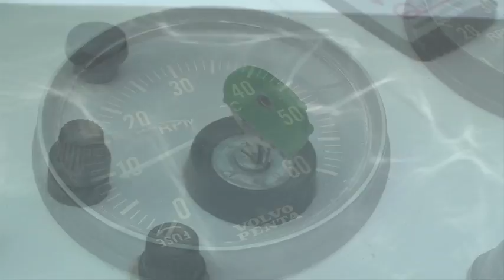KITEBOAT - Powerboats and Sailboats